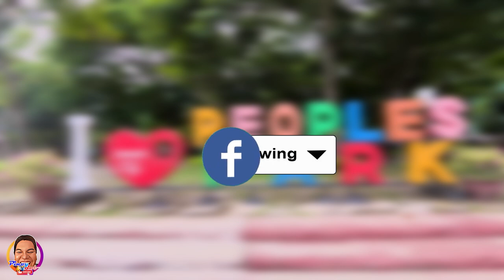Pinoy Rob CDO | From CDO Lumipad sa DAVAO CITY!!??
ABANGAN SA GOOD MORNING CDO!!